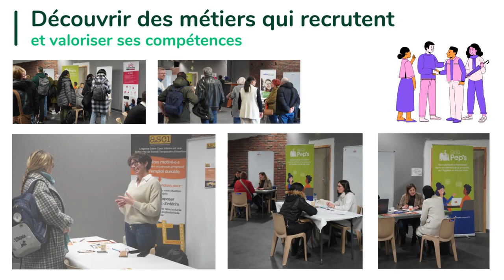Education et Formation Job Dating 13 02 2024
RETOUR JOB DATING

🤩Le bilan de cet évènement est très positif.

Le Job Dating organisé par les stagiaires du dispositif Génération Compétences et Médiation Corporelle de la Région Normandie au Centre André-Malraux a été un succès. Cet événement a permis de mettre en relation 156 participants, dont 124 apprenants de différents sites d’Education et Formation, avec 10 entreprises du secteur de l’emploi.

👩‍💻20 intervenants étaient présents pour réaliser les entretiens individuels et pour conseiller les candidats sur leur projet professionnel.
📈Le Job Dating a été l’occasion pour les apprenants de valoriser leurs compétences, de découvrir des métiers et des secteurs d’activités qui recrutent.

👏 Les intervenants ont salué l’organisation et la dynamique du Job Dating, ainsi que l’implication et le professionnalisme des stagiaires du dispositif Génération Compétences et Médiation Corporelle avec l'aide de Stagiaires avenir. Nous remercions tous les acteurs qui ont contribué à la réussite de ce Job Dating, et nous espérons que cette expérience sera bénéfique pour tous les participants.

🍀Nous souhaitons bonne chance à tous les apprenants dans la poursuite de leur projet professionnel.